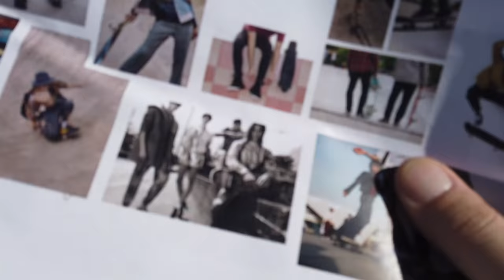Cole Sprouse & Pro Skateboarders BTS Shoot with Ted Emmons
Ted Emmons shoots for Paper Magazine & Neiman Marcus in a secret location in Los Angeles. Photographing Cole Sprouse, Boo Johnson, Olan Prenatt & Ben Nordberg